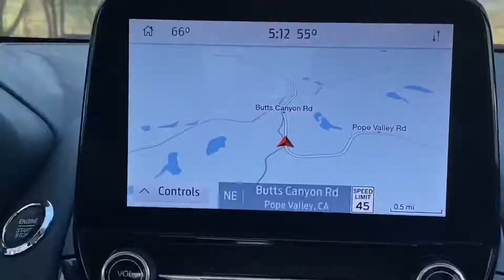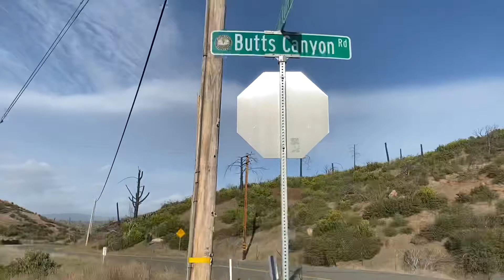NAPA VALLEY ROADTRIP || WINE TASTING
Road trip to Napa Valley from San Francisco.